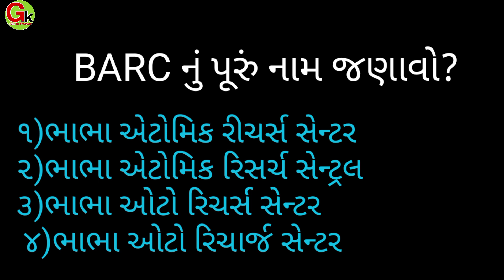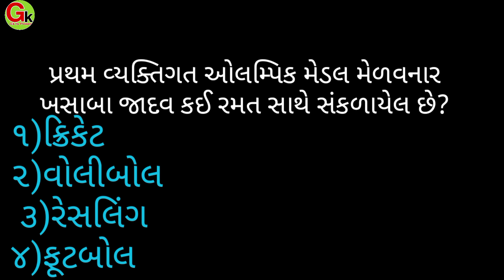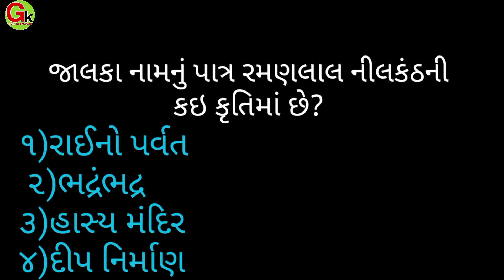PGVCL PAPER SOLUTION | PGVCL PAPER SOLUTION 2021 | JUNIOR ASSISTANT PAPER